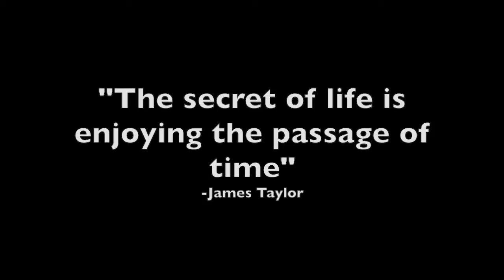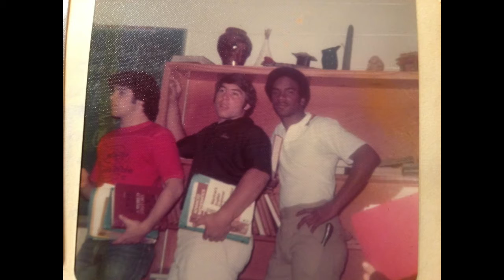Kevin Lyles Life in Pictures (Ventura Highway by America)